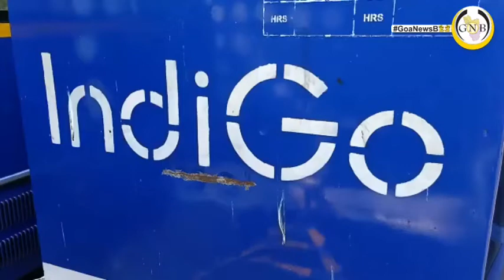Around 250 Indirect Ground staff of Indigo Airline go on strike at Dabolim Airport demand salaryhike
*Around 250 Indirect Ground staff of Indigo Airline go on strike at Dabolim Airport demanding salary hike*

Around 250 indirect ground staff of Indigo Airlines on Tuesday afternoon went on a strike demanding rise in salaries and change of duty manager
Aggrieved staff said that for the last few years there had been no salary rise and that basic payments made to them were not sufficient.
Workers said that despite several requests, the manager would tell them to leave the job and the HR department would not entertain  their requests.
Worlers said that all workers would not join back till the salaries were increased or manager was changed .
Some workers who had been retrenchment after retirement said that there was no clarity on the PF as well .
Workers said that salaries were not increased since last three years and all the staff had gathered on the Airport In protest since 7 am . Workers said that they had called their manager for discussion  but there was no response and that there was news that airlines would get staff from outside to replace the striking workers